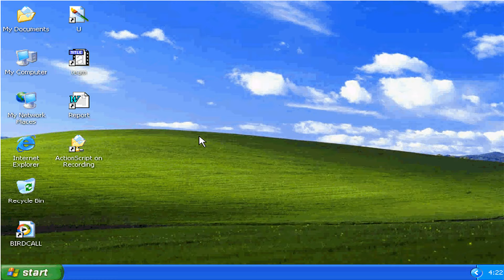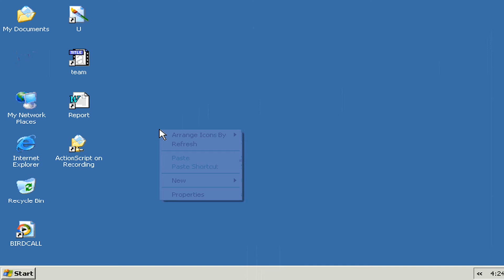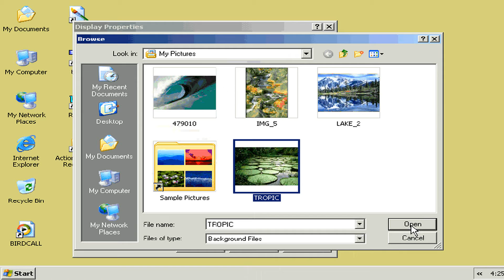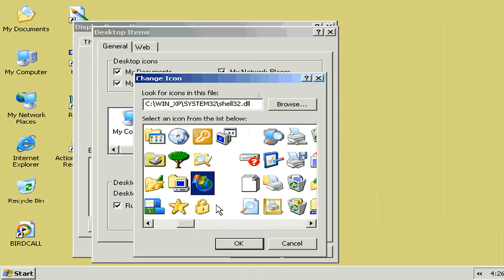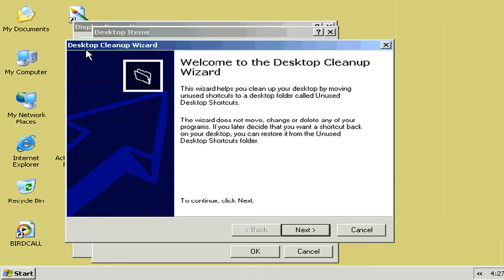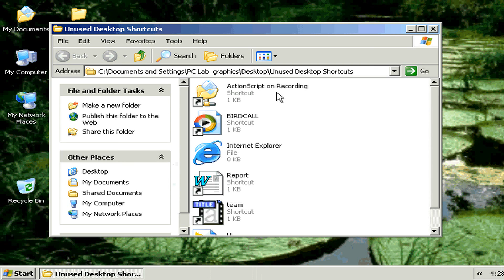تخصيص سطح المكتب Desktop Windows XP